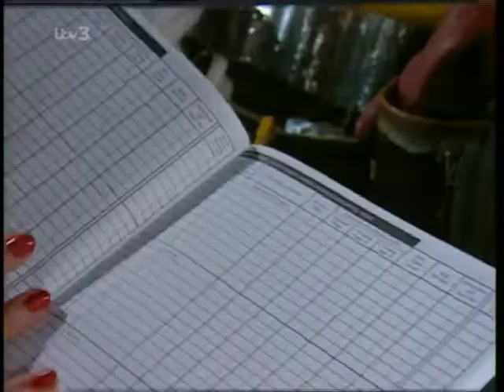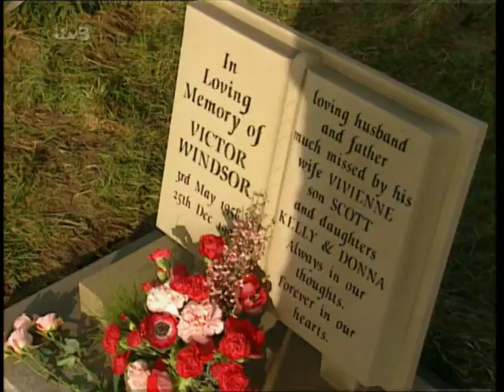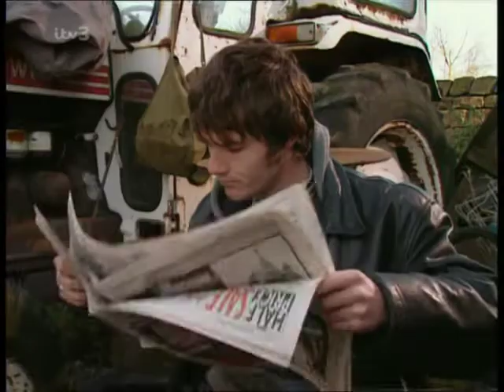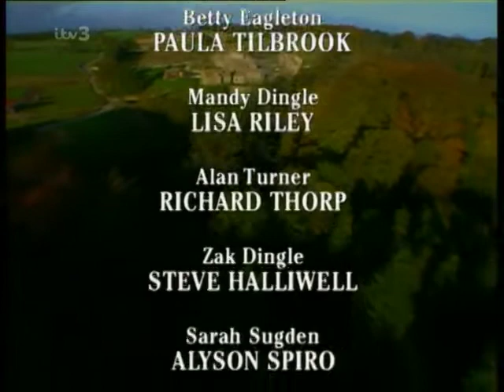Emmerdale 25th February 1999